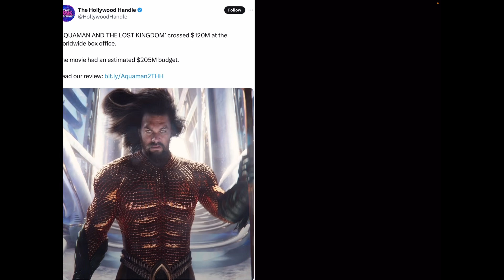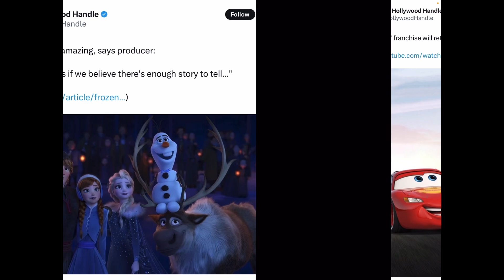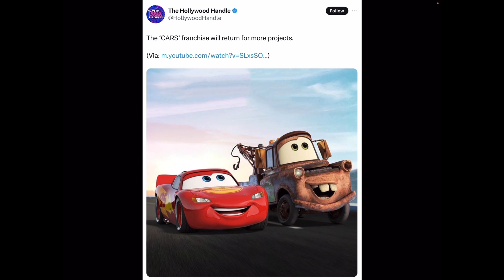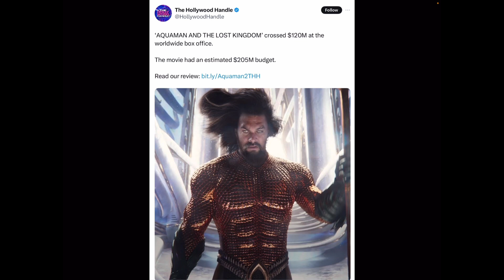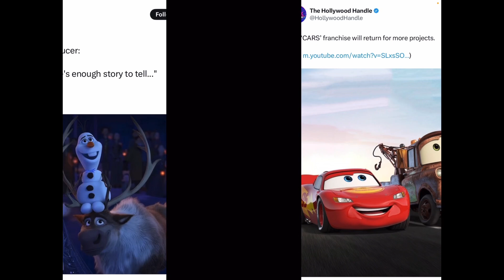Frozen III Update/Cars Franchise is Back/Aquaman 2 Box Office/The American Society Backlash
Here My News Video

This One is
Frozen III Update
Cars Franchise is Back
Aquaman and the Lost Kingdom Box Office
and The American Society Backlash